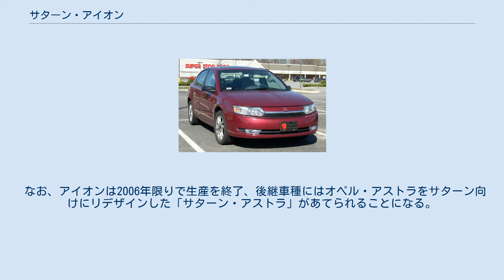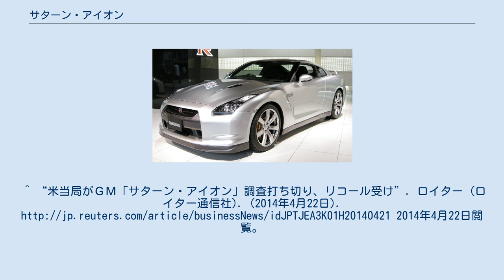サターン・アイオン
サターン・アイオン（Saturn ION）はアメリカの自動車メーカー・ゼネラルモーターズ(GM)が製造し、サターンブランドで2004年から2006年まで販売していた自動車である。
 アイオンは小型車としてヒットしたSシリーズの後継車種として2004年に登場した。
シボレー・コバルトと同様に「デルタプラットフォーム」を採用している。
 ラインナップは先代から引き続き2+2ドアクーペの「クアッドクーペ」、セダンとなっており、ステーションワゴンは北米市場ではニーズが少ないためラインナップ落ちしている。
先代のSシリーズではSOHCとDOHCをラインナップしていたが、このアイオンではDOHC「エコテック」エンジンのみのラインナップとなる。
クーペモデルにはSシリーズと同様に観音開きのドアを採用している。
 マニュアルトランスミッションはドイツのゲトラグ製で、スポーツモデルの性格が与えられていたがエンジン出力は140hpにとどまっていた。
しかし2004年にはレカロシート、専用スポイラー、専用設計のサスペンションを装備した「レッドライン」をリリース。
本モデルにはターボチャージャーが装備されており、最高出力205hpをたたき出し、スポーツコンパクトモデルとして昇華することとなる。
 2005年にマイナーチェンジが行われ、ECUの改良とエンジンノイズ低減のためのエンジンカバーを装着、2006年にもマイナーチェンジを行い、2.4リットル170hpのエコテックエンジンを搭載したモデルがラインナップに追加された。
 なお、アイオンは2006年限りで生産を終了、後継車種にはオペル・アストラをサターン向けにリデザインした「サターン・アストラ」があてられることになる。
 2010年以降、アメリカ道路交通安全局は、アイオンのパワーステアリングの不具合により衝突事故が発生しているとして調査を実施していたが、2014年に発生したゼネラルモーターズ大規模リコール (2014年)において、原因となったイグニッションのほかパワーステアリング機構も対象に含まれたことから調査は終了している。
^ “米当局がＧＭ「サターン・アイオン」調査打ち切り、リコール受け”. ロイター (ロイター通信社). (2014年4月22日). 2014年4月22日閲覧。